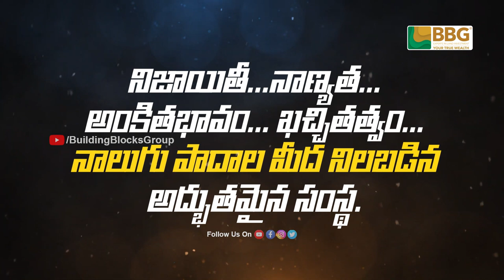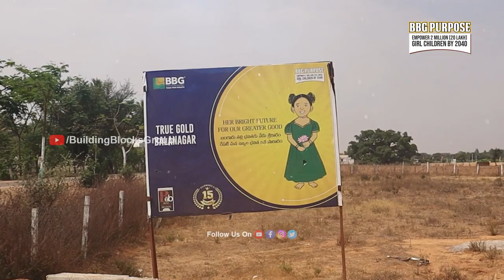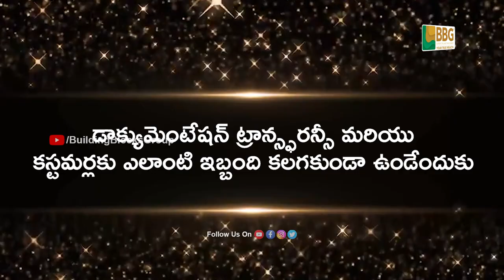Drukpadh - True Gold Balanagar Project Development and Overwhelming Response | BBG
Developments done on project and satisfied customers and investors respond to the developments and show their gratitude for the same.

BBG is an award-winning, plotted land development firm and one of the fastest growing real estate companies. With over a decade in operations, BBG today has over one lakh customers and has successfully completed over 200 plotted land development projects across Shadnagar, Sadashivpet, Yadadiri, Visakhapatnam, Srikakulam, Vizianagaram, Vijayawada, Rajahmundry, Tirupati and other prominent locations in the states of Telangana and Andhra Pradesh.

A firm believer in the Father of Nation, Mahatma Gandhi, who believed that that businesses should exist as part of a healthy community in order to serve that community, BBG provides its customers an ideal opportunity to make safe and secure long-term savings by owning a piece of land and thereby create, true, long-term wealth for their families.

Apart from helping create "True Wealth" for its customers, BBG has an unwavering commitment to enable and empower the "girl child." Enshrining the ideals of Mahatma Gandhi, who visualized a fundamental role for women as instruments of social change, BBG is enabling and empowering over 40,000 girls in over 100 primary schools across Telangana and Andhra Pradesh